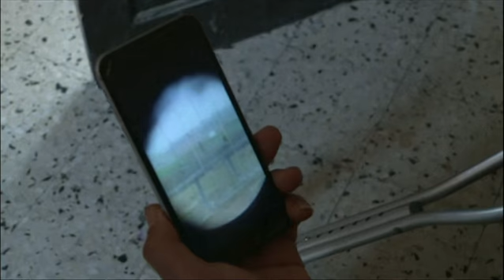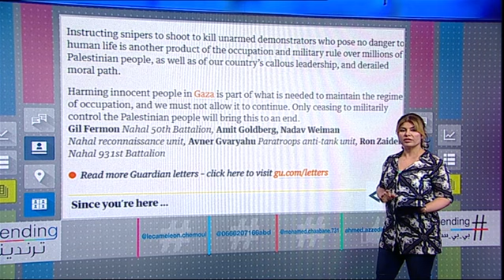بي_بي_سي_ترندينغ: قناصة إسرائيليون سابقون نادمون على طاعة أوامر استهداف فلسطينيين